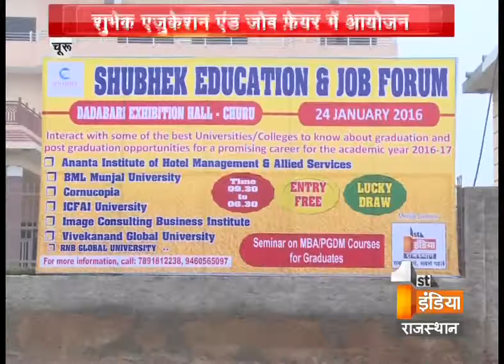Education fair held at Churu | First India News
On 24 December, A one day education fair was organized in Dadabhai exhibition hall at Churu. In the event many students from different universities and other educational institutes had participated. Representatives  answered  various  question  of students . In this fair 'The Carnukopia' also placed its stall in this  fair where many students Stringed up. CA Anjali was present at the stall and she said “Carnukopia has reciecved a great response.”